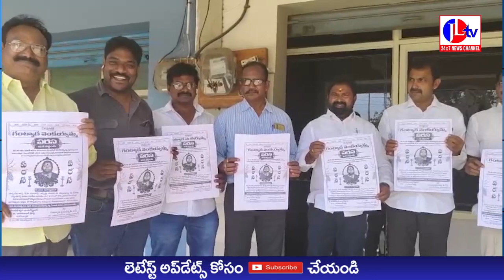JL TV NEWS //గంట్యాడ వెంకయ్యమ్మ పరస గోడపత్రిక ఆవిష్కరణ